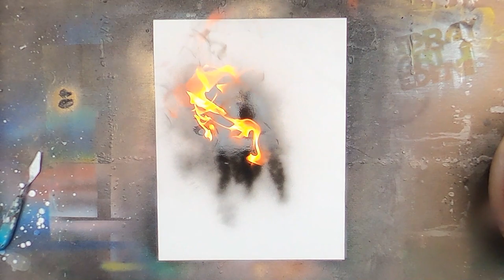Taylor Swift by Spray Art Eden